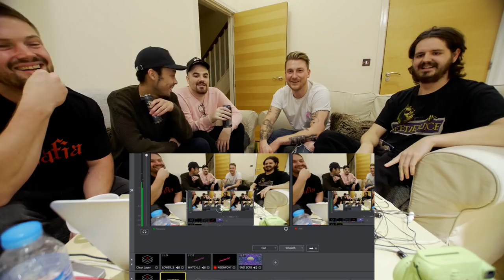WATCH: HOLLOW DA DON vs PAT STAY with LIAM BAGNALL, CRUGER, BAMALAM, DANNY JAQQ and FRANKIE PHRASER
Follow Liam: @BodyBagnall
Follow Cruger: @cruger7
Follow Bamalam: @Bamalam
Follow Danny Jaqq: @DannyJaqq
Follow Frankie Phraser: @Frakie_Phraser